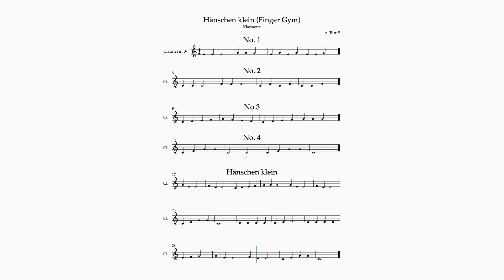Hänschen klein - Klarinette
Hänschen klein Finger Gym